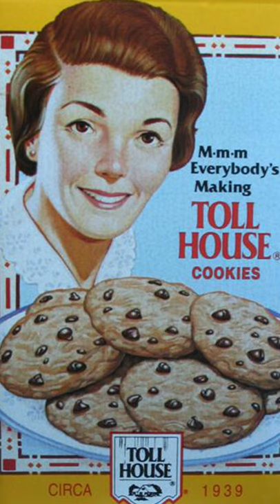HISTORY OF the Chocolate Chip Cookie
This is a great one and perfect for WHM. Without this one we'd all be a little less happy